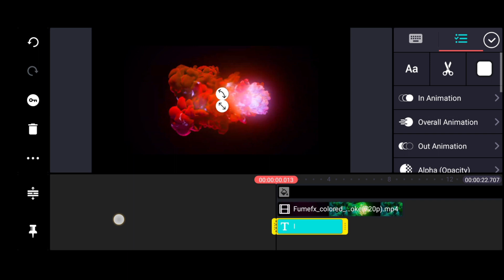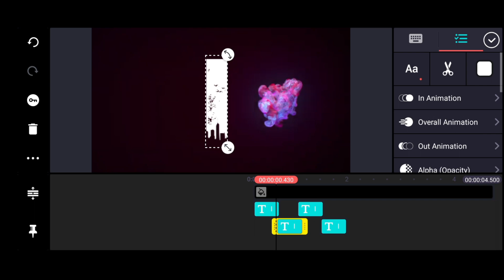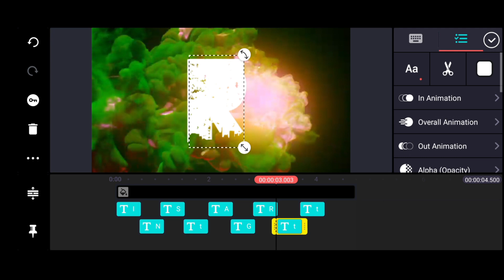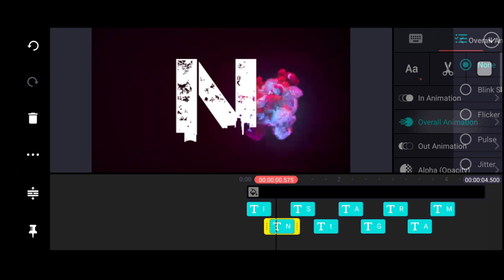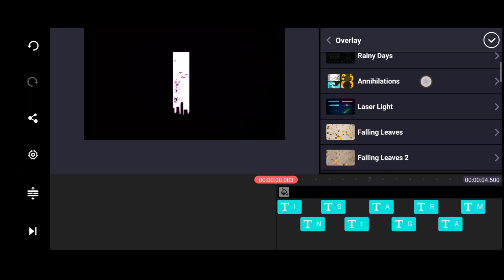how to Instagram letter effect 😌| in kinemaster | own create intro and top 10 into | one type... ✨✨✨